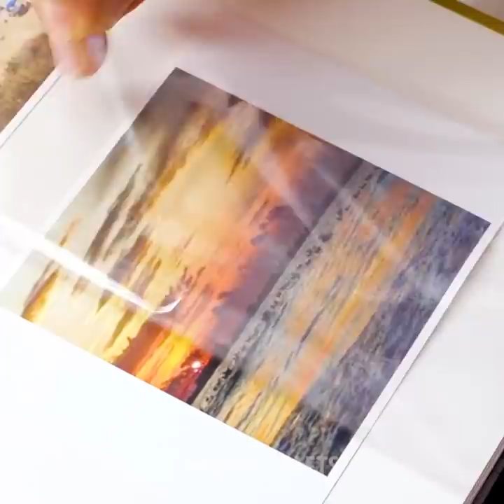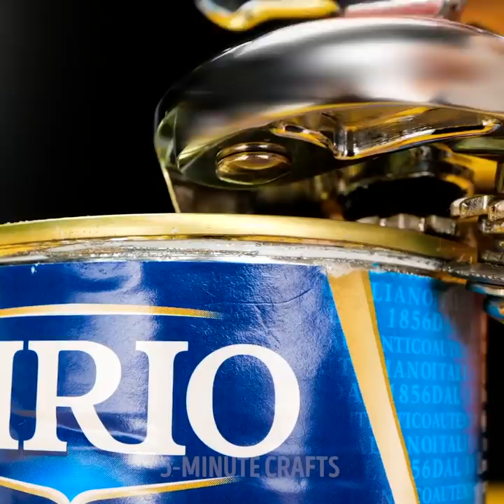Unusual And Genius Hiding Places Around Your Home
TIMESTAMPS:
00:04 Secret hiding spots
04:13 Keys in power socket
05:56 Jewelry in photo frame
08:43 Money in egg